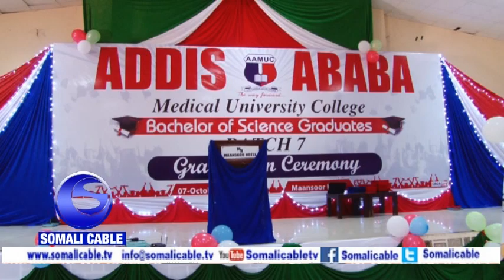warka Arday Tiro Badan Oo Ka Qalinjabisay Jaamacada Addis Ababa Universaty Iyo Dareenka ardayda